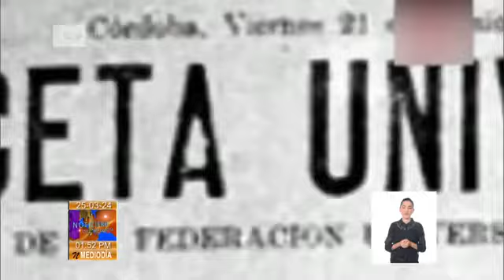Julio Antonio Mella Un imprescindible en la Historia de Cuba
JulioAntonioMella fue un periodista, dirigente estudiantil y revolucionario comunista cubano asesinado en México. El joven revolucionario fue uno de los fundadores del Primer Partido Comunista de Cuba.